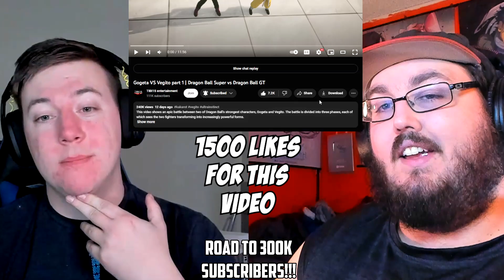Gogeta VS Vegito part 1 | Dragon Ball Super vs Dragon Ball GT (By @TIBI15) REACTION!!!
Gogeta VS Vegito part 1 | Dragon Ball Super vs Dragon Ball GT